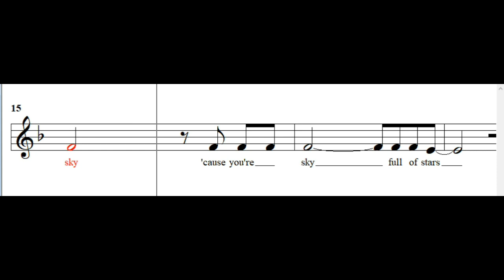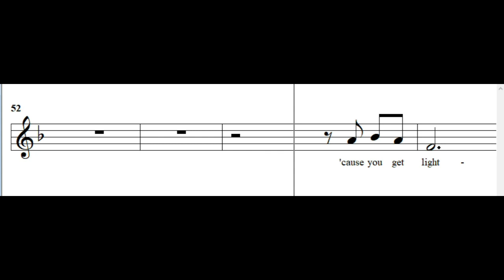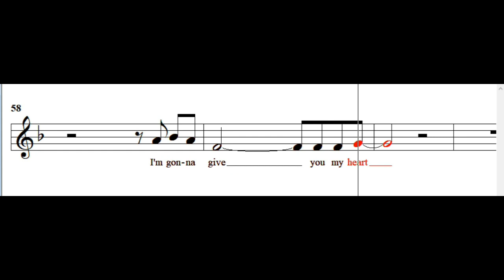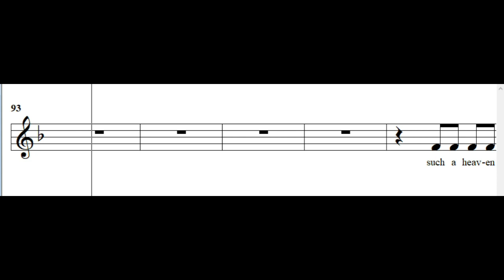A Sky Full of Stars (Mac Huff) - Alto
by Coldplay
Arranged by Mac Huff
Alto part